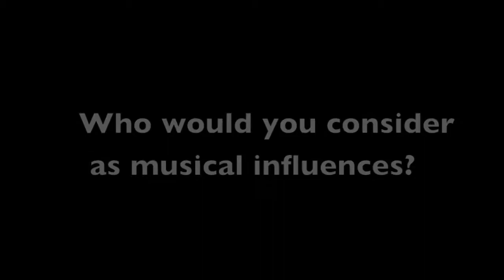Interview: The Pictish Trail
Bekka Collins and Amy Rebair interviewed The Pictish Trail, aka Johnny Lynch at his Newcastle show on February 1, 2013.